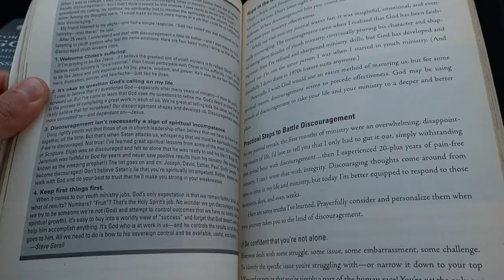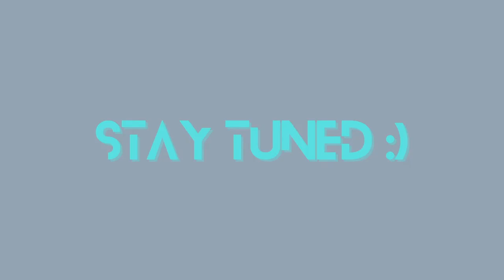WE GOT A WHOLE THEATRE TO OURSELVES!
A fun day adventuring up North to Lake Oswego (right outside of Portland), and then down to Salem for a movie and some IN-n-OUT burger! What a fun and eventful day as we met our uncle for the first time ever! It was truly a momentous moment for my mom and our family! (love you Uncle Mark) We also watched Mark Wahlberg's new movie for the first time which I found to be very touching and full of great lessons. And of course we had to get In-n-out on the way back home because it's a must when we're in Salem!